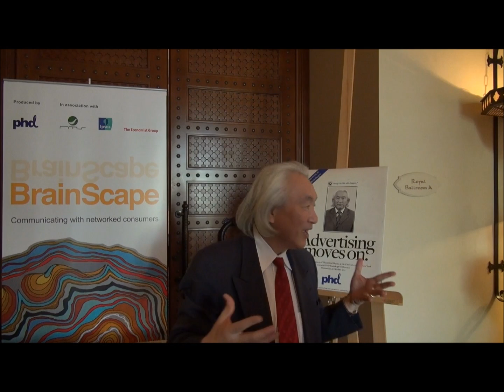BrainScape: Dr. Michio Kaku Interview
Phd invited theoretical physicist and sci-fi oracle Dr. Michio Kaku to talk about life the digital future at BrainScape 2011. Watch his speech here.